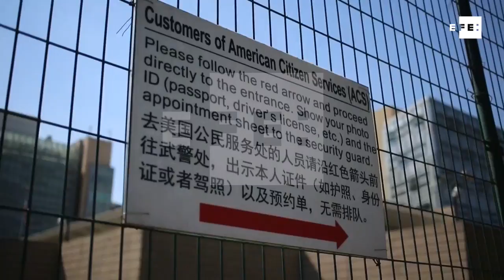Explosão em frente a embaixada dos EUA em Pequim fere um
Pequim, 26 jul (EFE).- (Imagens: Wu Hong) Uma pequena bomba explodiu nesta quinta-feira nos arredores da Embaixada dos Estados Unidos, em Pequim, mas só feriu o autor do ataque.